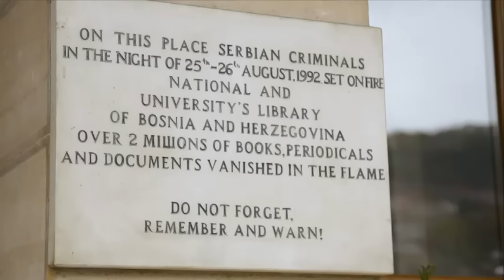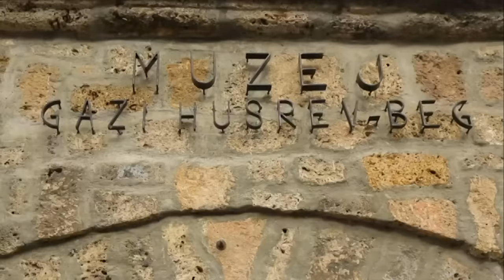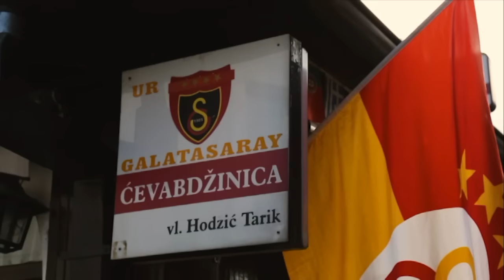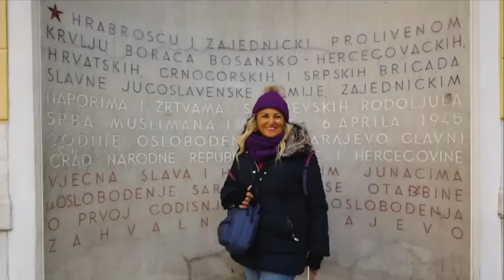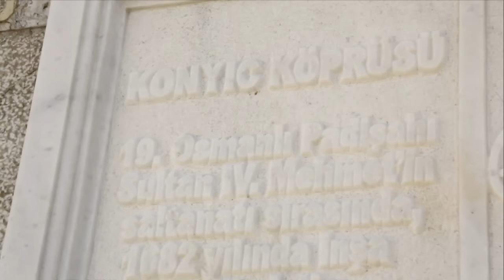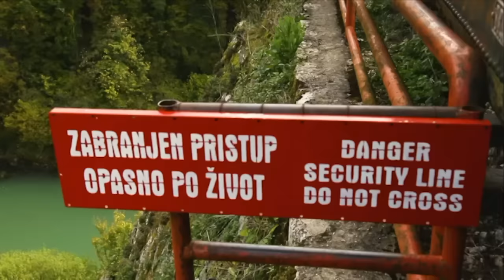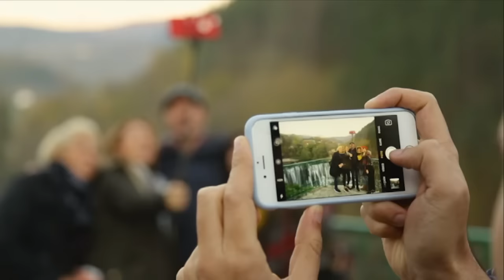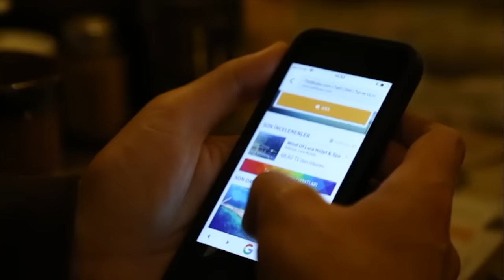Serkan Ercan ile Saraybosna Turu!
Tatilbudur'dan Ünlülerle Geziyorum projesi kapsamında Serkan Ercan ile Saraybosna turu. İyi seyirler!